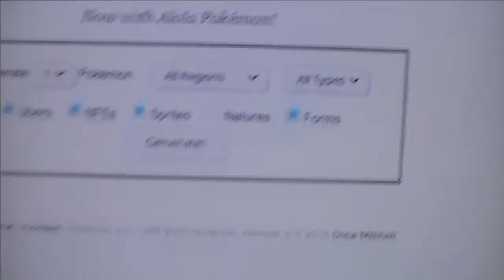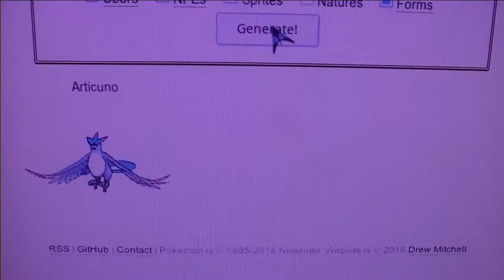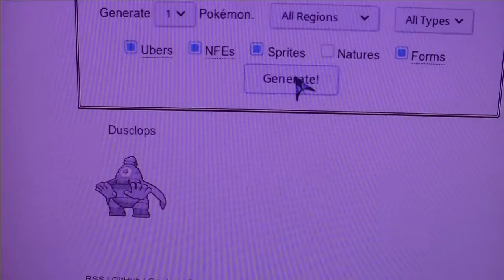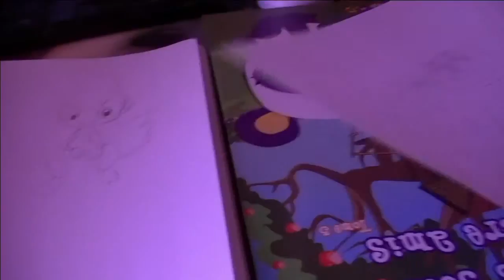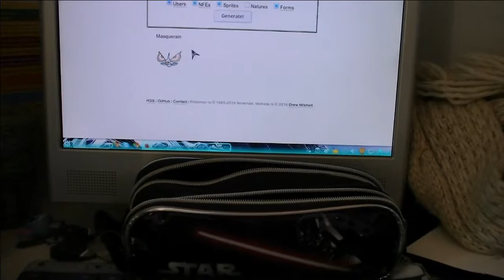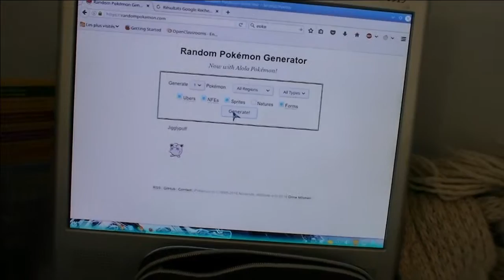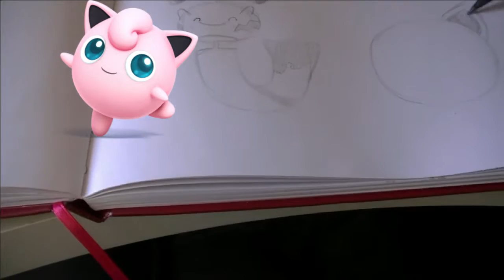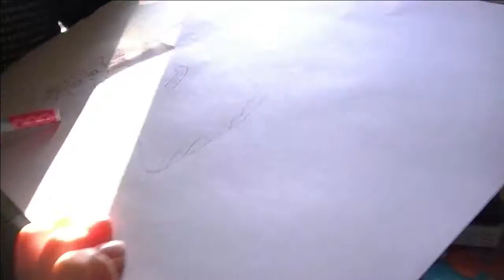Dessins: Pokémons Kawaii (OU PAS)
Concours de dessins de pokémons version kawaii avec mes soeurs
Vous pouvez laisser un commentaire pour dire quel est votre dessin préféré